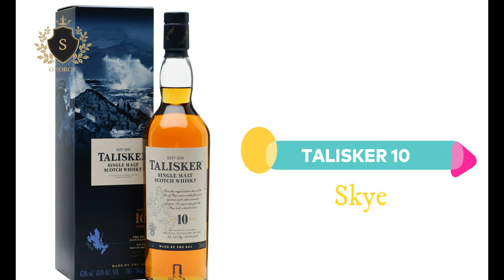OBAN 14 SINGLE MALT WHISKEY 🥃 TASTING VIDEO,